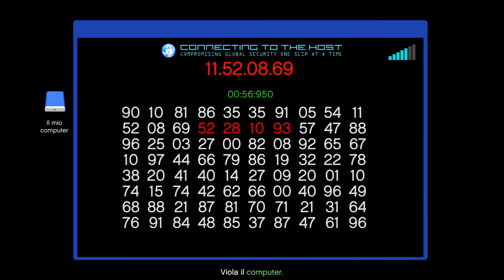MISSIONE CAYO PERICO ARMI NON REGISTRATE GTA V ONLINE